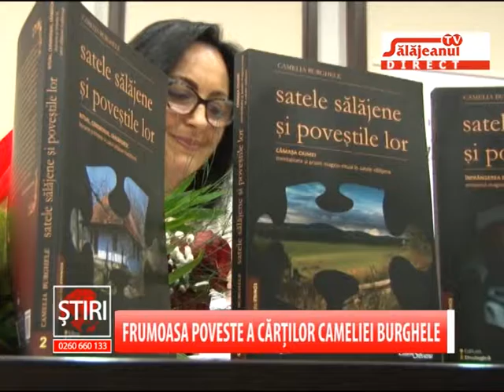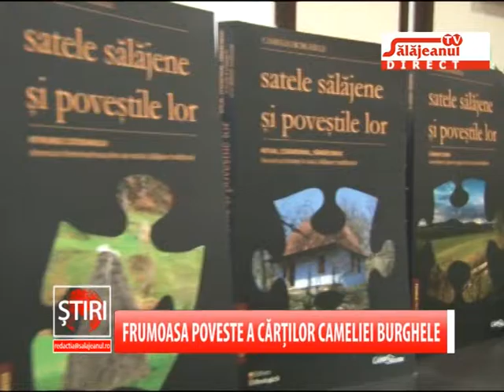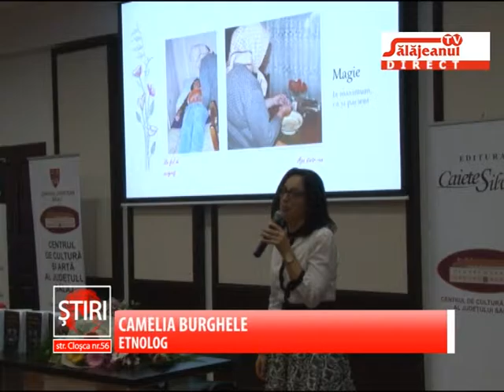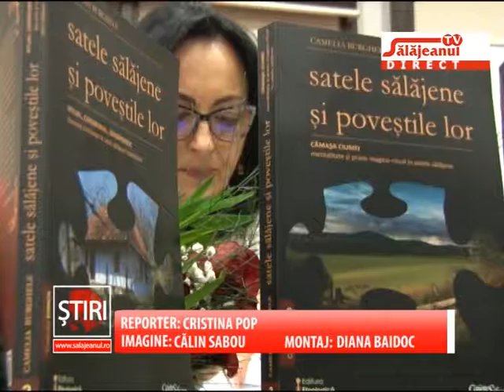FRUMOASA POVESTE A CARTILOR CAMELIEI BURGHELE